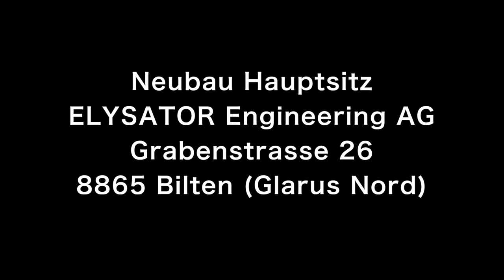ELYSATOR Industrial Building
Bau des Produktions- und Verwaltungsgebäudes in Bilten GL